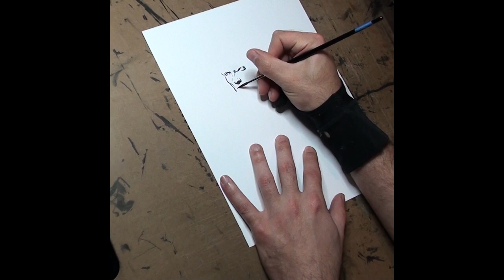Inktober 2019 #4: Freeze - Real Time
Real-time video of my straight-to-ink contribution to Inktober 2019 Day 4 - Freeze